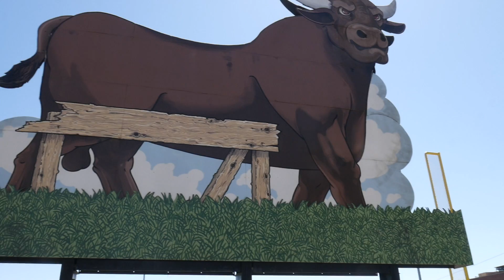Staying Motivated to Learn Code | Life of a Web Developer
**My Stuff**